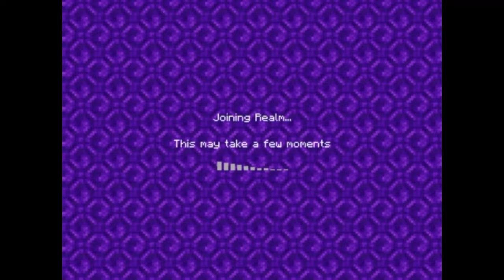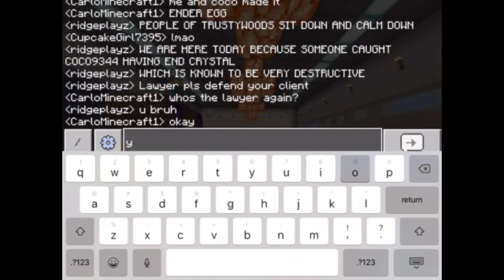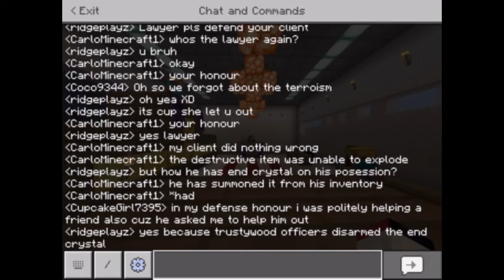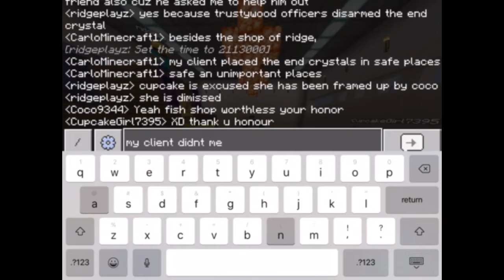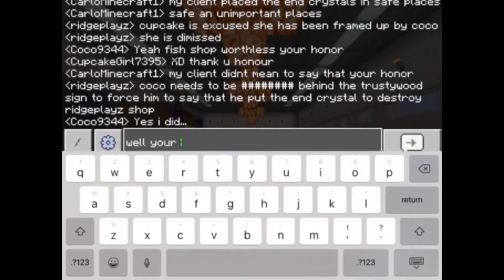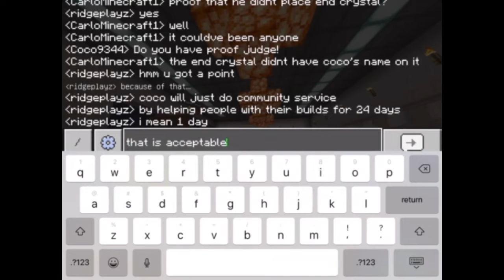Minecraft | Realm 2 (2)